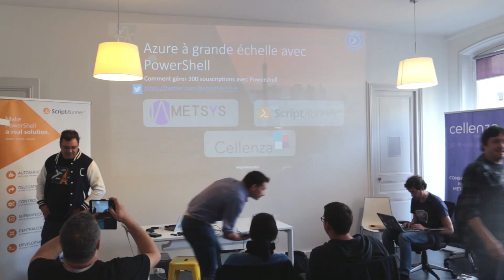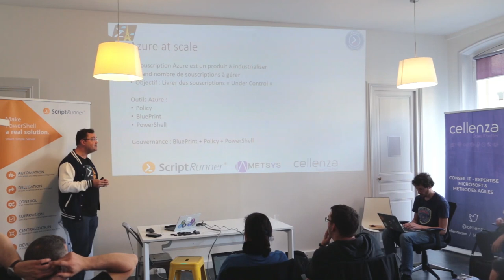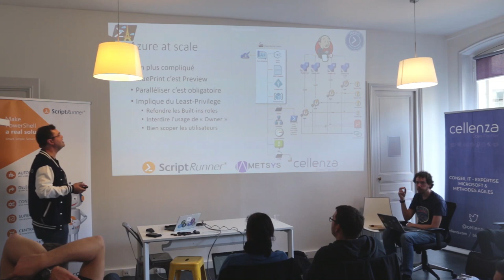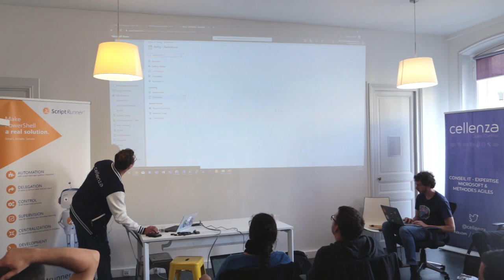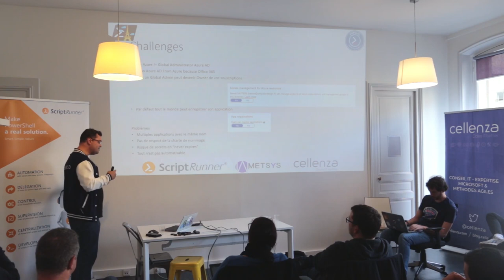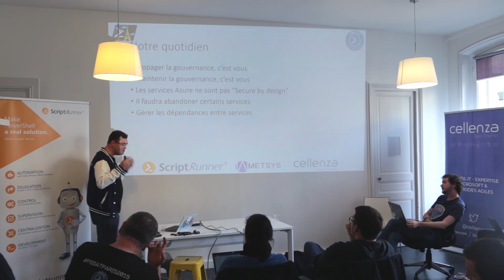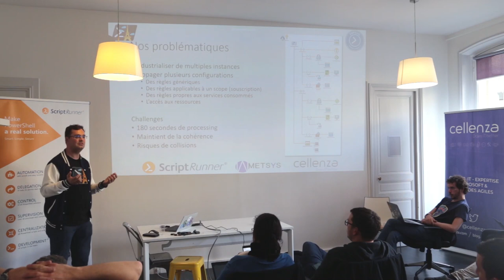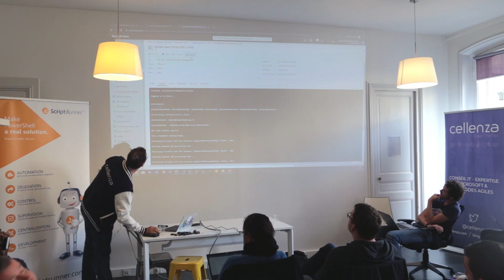[Powershell Saturday 2019] Comment gérer 300 souscriptions avec Powershell ? - Benoit Sautière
Le 12 Octobre 2019 a eu lieu le Powershell Saturday.

Nous avons eu le plaisir d'accueillir cet événement au sein de nos locaux, et de pouvoir assister à la session de notre expert Azure Benoit Sautière.

Découvrez au travers de cette vidéo comment gérer 300 souscriptions avec Powershell !

Au programme de cette retranscription :
💡 Azure at scale
💡 Commencer avec Azure Policy/BluePrint
💡 Démo
💡 Challenges (PowerShell oui, mais ...)
💡 Démo : industrialiser nos souscriptions avec Azure Automation
💡 Azure Firewall accompagné de sa démo